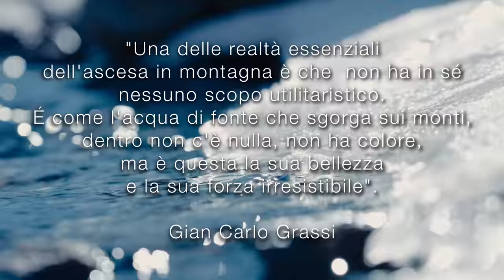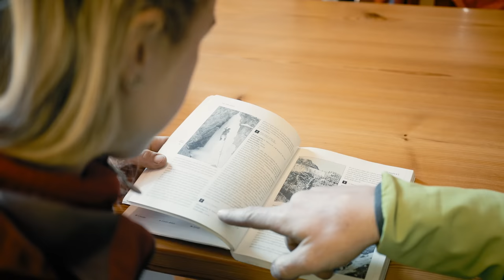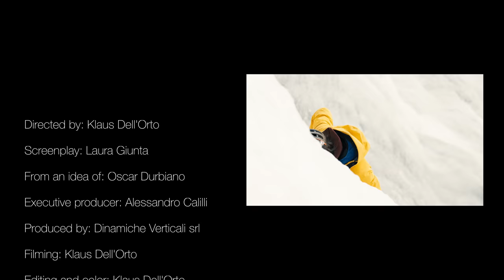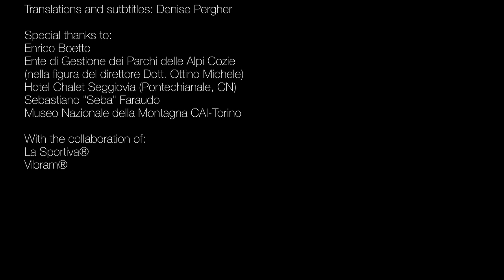Petzl Legend Tour Italia: il Ghiaccio dell'Ovest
The Petzl Legend Tour is back, and this time in a completely new guise: on ICE!

Among the wild and suggestive Piedmontese valleys that embrace the western Alpine arc, we met the protagonists of a real revolution that led to the birth of ice climbing in Italy at the end of the seventies.

*** Credits ***
Produced by Klaus Dell'Orto:

*** Featuring ***
Presented by Laura Giunta and the climber Federica Mingolla

*** Music ***
Original sound by Diego Bergamini and Luca Balduzzi